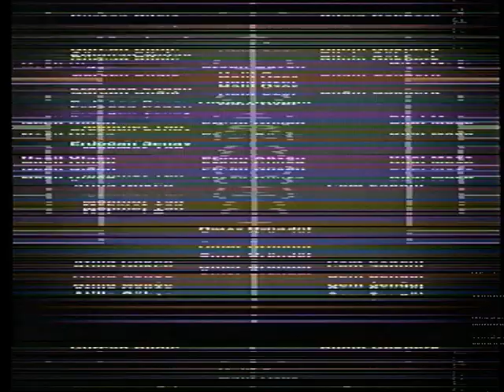Cine5 Tanıtım ve reklam kuşağı 47